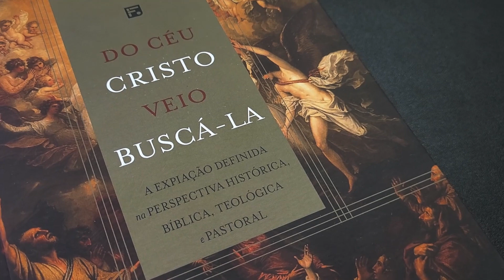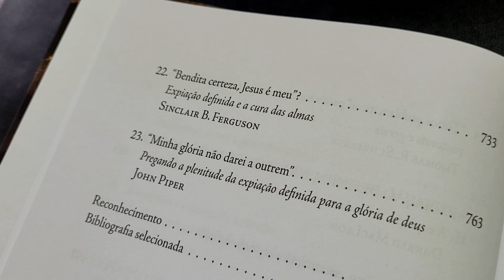Do Céu Cristo Veio Buscá-la - Editora Fiel | APRESENTAÇÃO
Seja membro do Clube do Geolê:
🛒 Comprando na Amazon você ajuda o canal